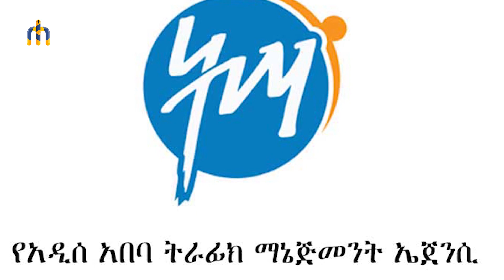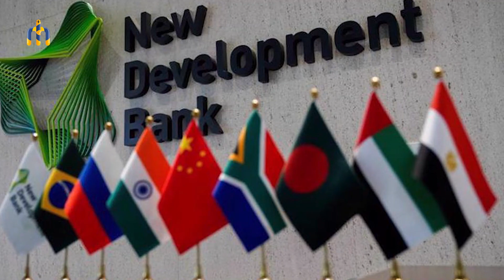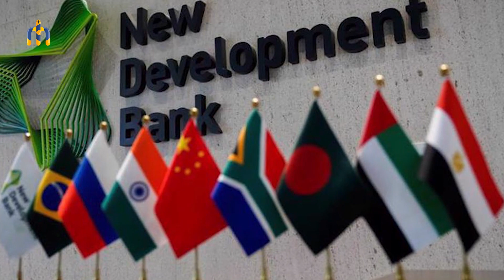HAMER MEDIA: በመቶዎች የሚቆጠሩ ኢትዮጵያውያንን ገደሉ // በምዕራብ ወለጋ ከሰባት ሺ በላይ የሚሆኑ አባወራ ተፈናቃዮች ችግር ውስጥ ናቸው